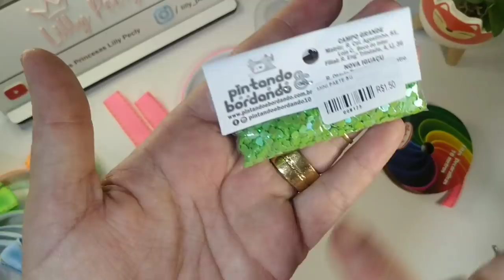Tendência Tiara de Gatinha fácil de fazer com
Dicas para iniciantes

E por falar em grupo , vc já está participando do nosso Oficial do Face Pap Canal Mundo das Princesas LillyPecly 🎀